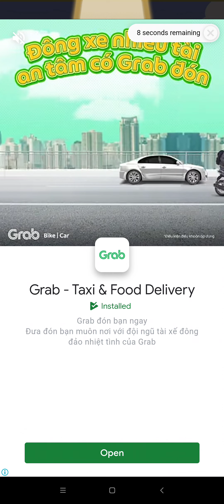Immortal Chronicles: Legendary Gaming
Welcome to the Francisco Alvaradoe channel! This is the place where we explore a wide range of exciting content, spanning from captivating travel vlogs to thrilling adventure videos, and so much more. If you're a fellow travel enthusiast, thrill-seeker, or someone who loves to experience the world in all its glory, you've come to the right place.

On this channel, you can expect:

Stunning travel vlogs that will transport you to incredible destinations across the globe.
Heart-pounding adventure videos that will leave you at the edge of your seat.
Tips, recommendations, and guides for your own travel adventures.
Personal stories and experiences from my journeys that will inspire and entertain.
Join me on this incredible journey of exploration, discovery, and adventure. Let's make every moment an unforgettable experience together, right here on Francisco Alvaradoe!